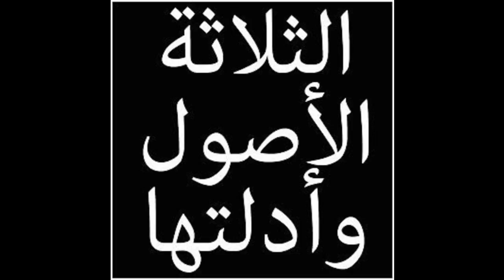USOOL THALATHA -004 مقدمة الثالثة SOHUNA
THE THREE FUNDAMENTAL PRINCIPLES BY MUHAMMAD SOHUNA TOGO